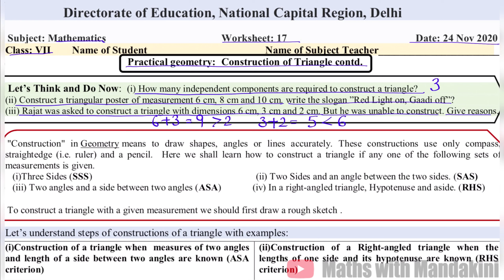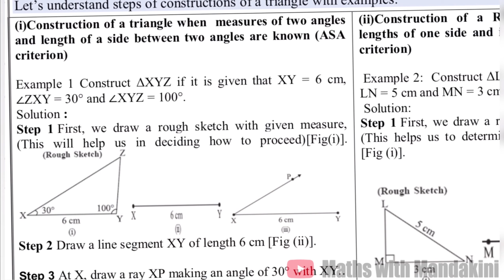DOE Class-7 MATHS Worksheet-17 Date_24/11/2020 Practical Geometry part-2